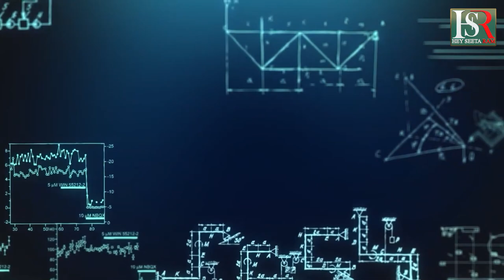Madaker; ಮಡಕೇರಿಯಲ್ಲಿ ಆದದ್ದೇನು ಗೊತ್ತಾ ? latest | Kannada | Madakeri | Crime | Breaking News